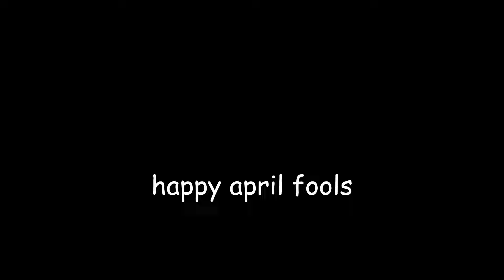Arknights Voice Update Showcase